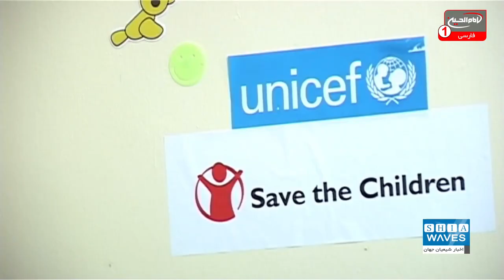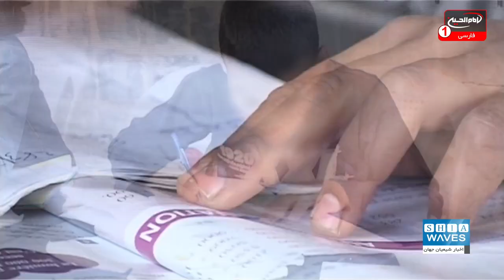هشدار یونیسف نسبت به وخامت اوضاع لبنان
لبنان که روزی «عروس خاورمیانه» نام داشت، این روزها درگیر شدیدترین بحران اقتصادی خود طی دهه‌های گذشته است.
بحرانی که لباس عزا به تن عروس خاورمیانه کرده است.

مصطفی فروغی گزارش می دهد: